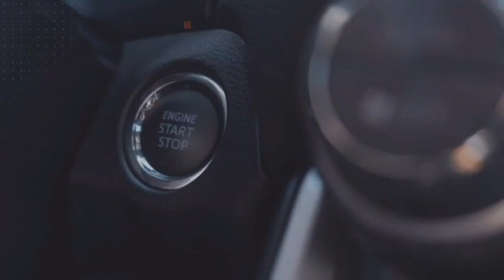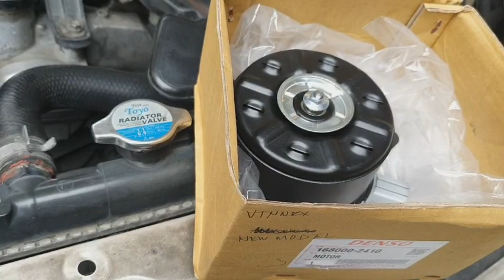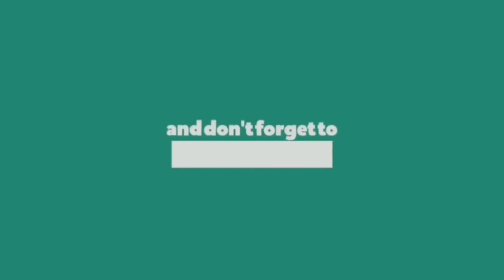OVERHEATING | HOW TO REPLACE THE RADIATOR FAN MOTOR OR FAN BLADE | TOYOTA AVANZA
Watch how simple it is to replace the radiator fan motor or blade to avoid engine overheating. No special tools needed.

RADIATOR FAN MOTOR PART NO.:
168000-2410